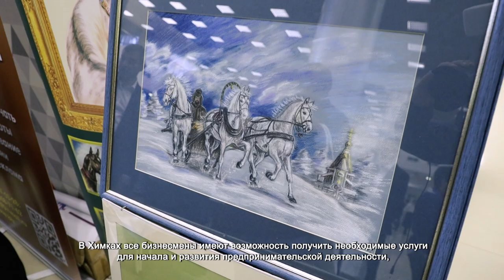В ХИМКАХ ПРОВЕЛИ ФОРУМ ДЛЯ ПРЕДПРИНИМАТЕЛЕЙ